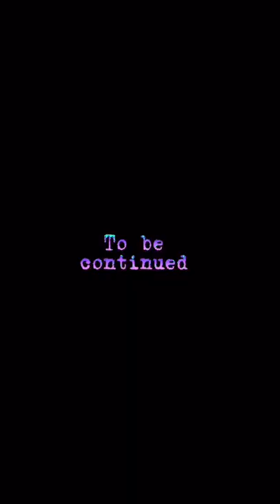Ravi Zacharias - a life changing story (motivation)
This Video Is intended to get people positive minded.
Ravi Zacharias - a life changing story, must watch